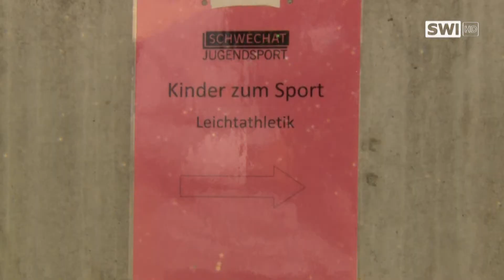Kinder zum Sport in Schwechat